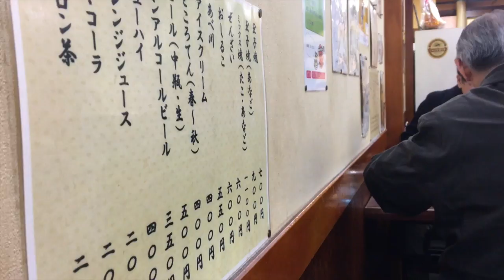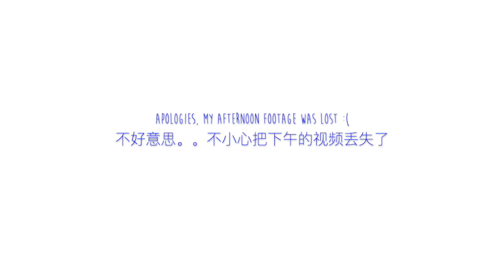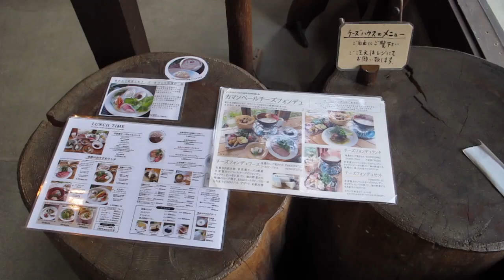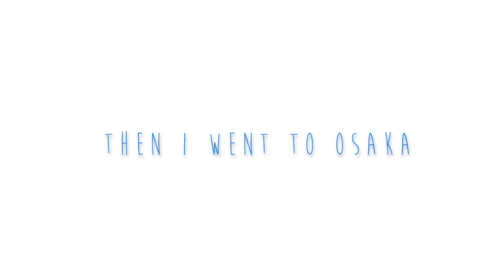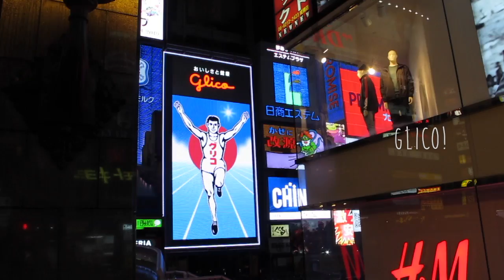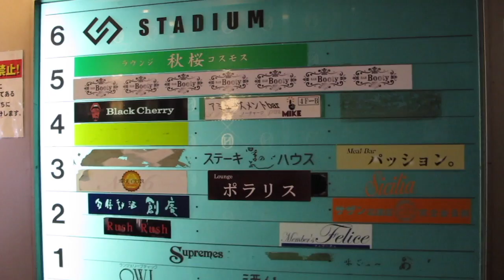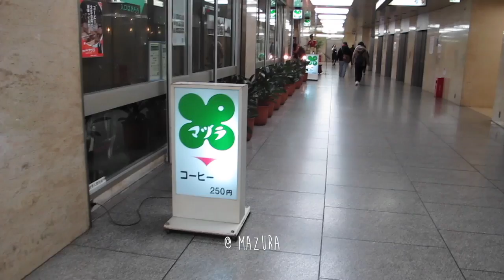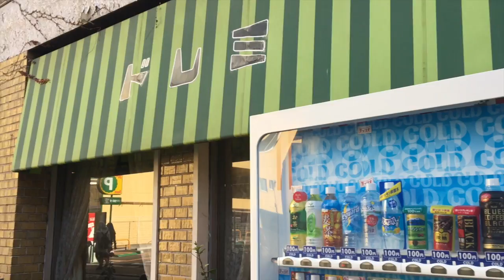Kobe 神户 & Osaka 大阪 Vlog Part 2 | Capsule hotel, dude ranch, spectacular takoyaki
My last vlog in Japan， please enjoy ❤️
希望你们喜欢收看这次视频。